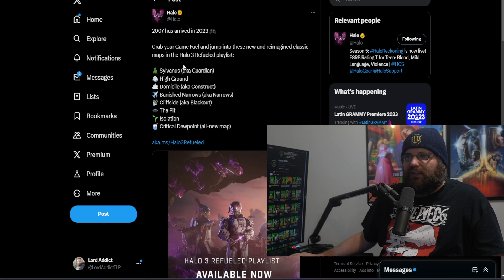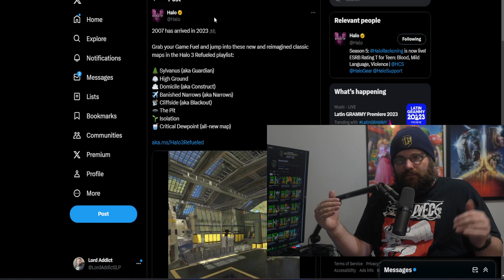Halo Infinite Is Pulling All The Stops To Regain Lost Players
Halo Infinite needs to come back in a big way. All these years Xbox has been getting destroyed by how Halo State has been the past few years. They lost a lot of players at launch in terms of a games as a service. This update might bring back vets for sure.

Xbox Live --- Lord Addict
PSN --- Roomtokill
Steam --- Gaming Addict